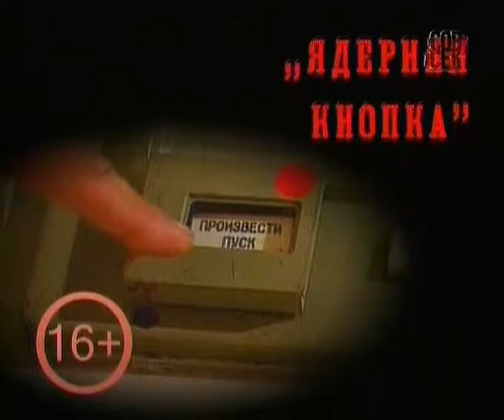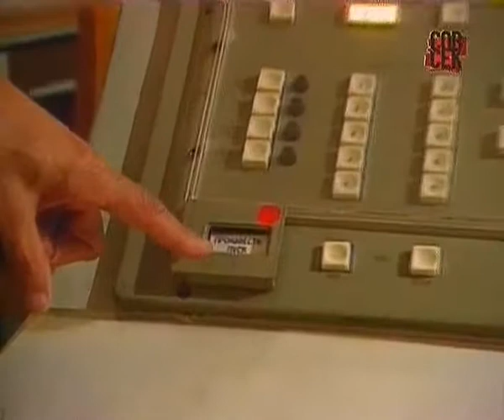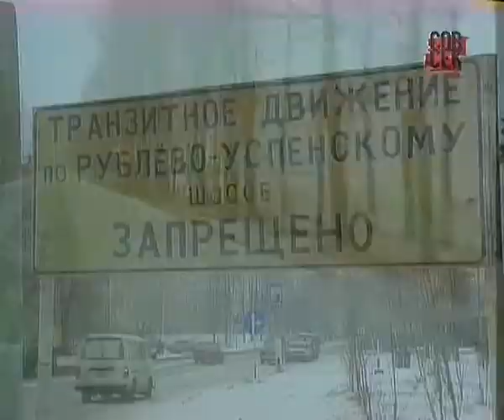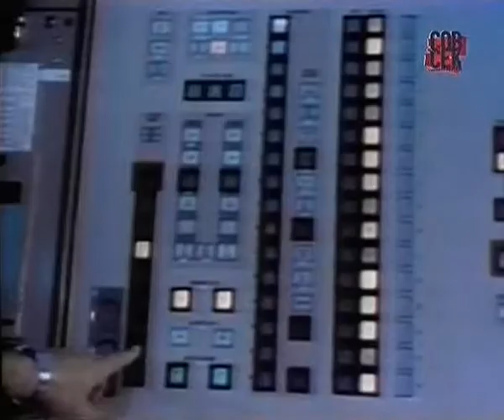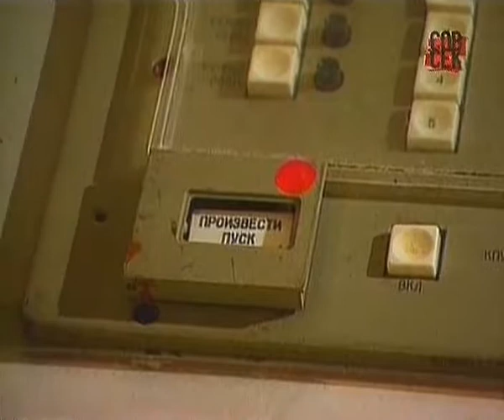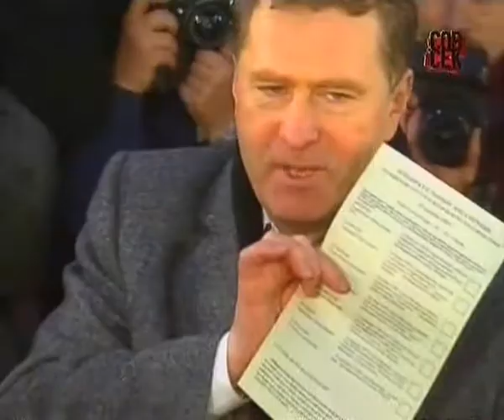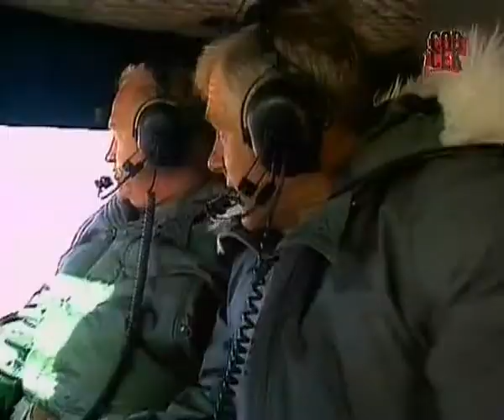Документальное расследование. Ядерная кнопка